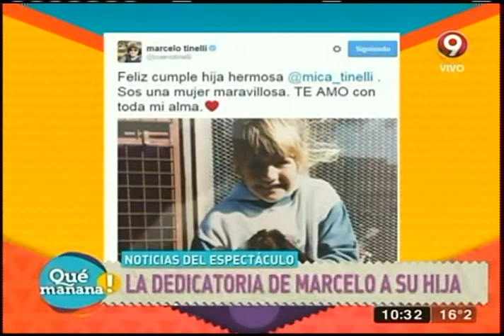El sartenazo de Rinaldi